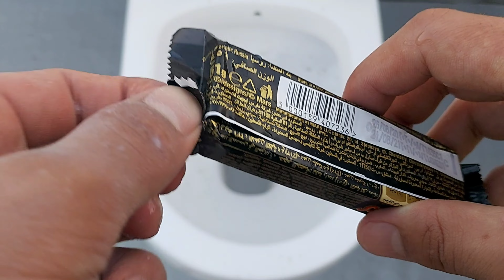will it flush mars and M&M's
We collected our craziest, most risky shredding experiments that we ever made with the shredder. Unique scenes, 100% entertainment.
All of the footages created by wow tests. Don't try this at home!